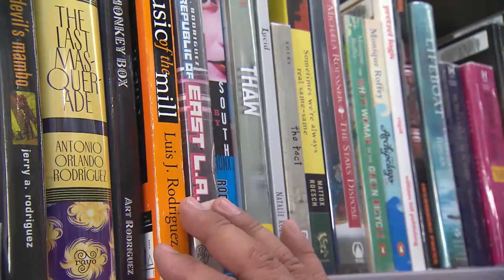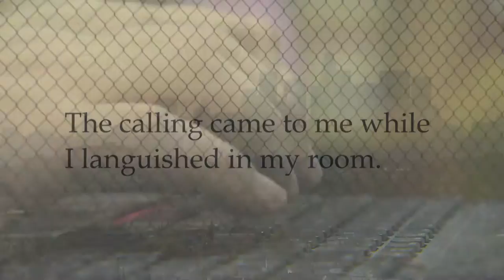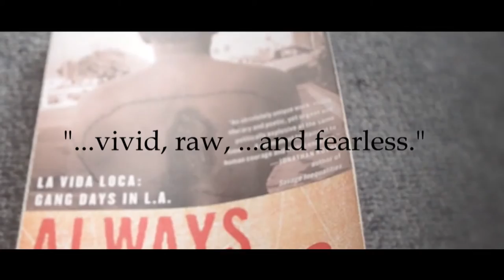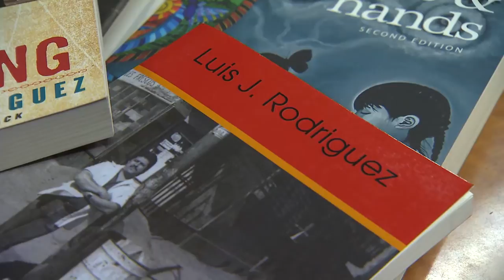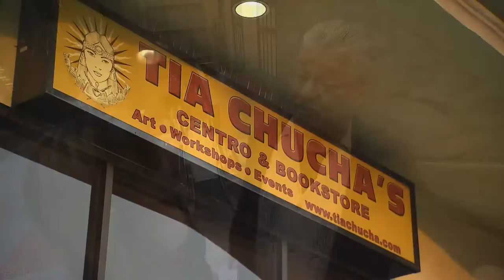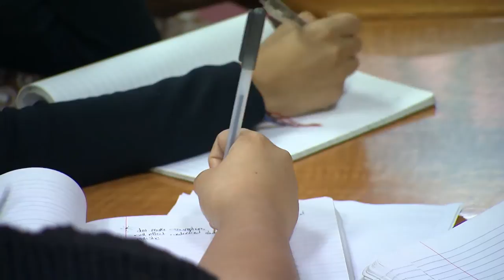Luis Rodriguez and the Gift of Words | SoCal Connected | KCET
For Luis Javier Rodriguez, the pen is mightier than the sword. It's what ultimately saved him from being swept away by the drug and gang scene in Los Angeles.

Recently honored as poet laureate of Los Angeles, Rodriguez never thought he'd live to see the day where his literature and poetry would make its home at L.A.'s Central Library, a place he would often frequent when he was homeless. Rodriguez spent hours perusing the aisles and reading dozens of books written by authors he idolized. The library became his refuge and a place void of gunshots and violence.

When he was a juvenile in prison, Rodriguez channeled his experiences into words and later became a community activist and mentor for at-risk youth. While Rodriguez impacted the lives of many people, he struggled to keep his son from spiraling into a life he previously knew. But it was also through a shared love for words that his son was able to recover and find himself again.

During his career, Rodriguez has published countless memoirs and poetry collections such as "Always Running -- La Vida Loca, Gang Days in L.A.," along with various other works of Chicano literature and poetry. Rodriguez also founded Tia Chucha's, a bookstore and cultural center in Sylmar that aims to amplify the voices of authors and poets in Los Angeles. It provides a safe place for at-risk youth to express themselves through words and steer clear from prison and gang life.

Reporter Jennifer Sabih visits Central Library and Tia Chucha's to find out how Rodriguez turned his life around and, in doing so, inspired the lives of many others.